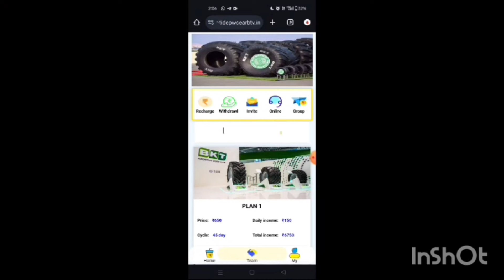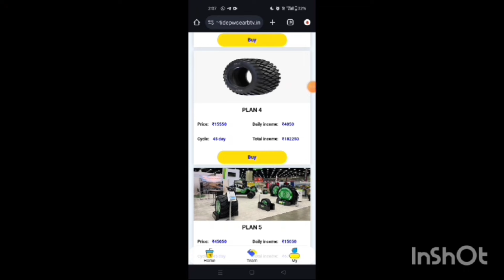Stanley Earning App | Stanley App Real or Fake | Stanley App Withdrawal Problem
Stanely EARNING APP
Stanely APP PAYMENT PROOF
HOW TO GET Stanely DAILY INCOME
Stanely APP DAILY INCOME
Stanely TATA EARNING APP
TATA EARNING APP
Stanely WITHDRAWAL KITNE DER ME DETI HAI
Stanely ME INVEST KAISE KAREN
HOW TO INVEST IN Stanely APP
Stanely INVEST OR NOT TODAY
Stanely Se Paisa Kaise Niakle
Stanely Me kaunsa plan kharide
Stanely Me kaunsa pack kharide
Stanely me paisa kaise lagaye
Stanely se paisa kaise bheje bank me
bank me kaise paisa transfer kare
Stanely withdraw proof
Stanely me paisa kaise milega
Stanely me paisa kab milega
Stanely app me recharge kaise karen
Stanely app se paisa kaise nikale
Stanely app se paisa kab milega
Stanely app catalog
Stanely app se paisa kaise kamaye
Stanely app me paisa lagana sahi hai ya galat
Stanely real or fake
Stanely scam or fraud
Stanely app fake or real
Stanely customer care
Stanely app customer care
Stanely app withdraw proof
Stanely money withdraw problem
Stanely app se paisa kaise bheje
Stanely app download
Stanely support
Stanely customer care
Stanely app download
Stanely app invitational code
Stanely invitation code
Stanely app katalog
Stanely dosage app
Stanely sambhavna app
myasthma app Stanely
Stanely mobile app
Stanely pro app
Stanely events app
Stanely apprenticeships
Stanely application
Stanely application form
Stanely apprenticeship program
Stanely application for patient assistance
Stanely application process
Stanely apprenticeships uk
Stanely application status recruiter review
Stanely telescope app
Stanely login
Stanely app real or fake
Stanely meaning
Stanely products
Stanely india
Stanely consumer products
Stanely vaccines
Stanely pharma